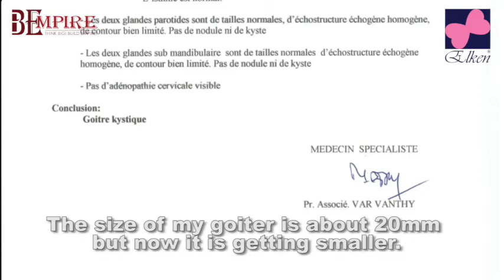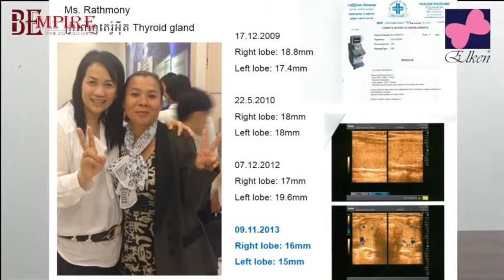សាក្សីដែលបានធូរស្បើយពីបញ្ហា ពក ក (BEmpire Elken Spirulina & Vitamin C)